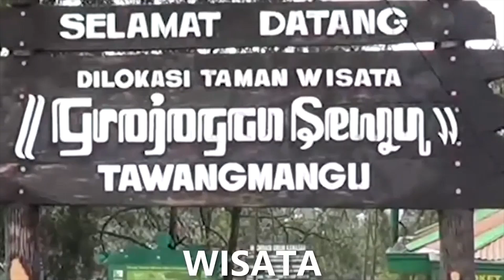Gas Elpiji 3 Kilogram Di Tingkat Pengecer Naik Harga Cukup Tinggi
Reportasesolonews.blogspot.com - Bakal Calon Wali Kota Solo Respati Ardi turut mengikuti isu terkait langkanya ketersediaan gas melon di tengah masyarakat. Selain itu, gas elpiji 3 kilogram yang ada di tingkat pengecer mengalami kenaikan harga yang cukup tinggi.

Terkait itu, Respati Ardi mengimbau agar warga membeli di pangkalan elpiji resmi yang ditunjuk Pertamina. Dengan demikian, harga yang dipatok tidak melebihi ketentuan harga eceran tertinggi (HET).

"Belilah di pangkalan elpiji. Harganya pasti sesuai HET," ujarnya, Senin (9/9/2024).

Respati Ardi mengaku telah mendengar adanya rencana kenaikan HET elpiji 3 kilogram dari pemerintah. Ia meyakini hal itu dilakukan untuk kebaikan masyarakat.

"Saya sudah mendengar itu, tapi itu kebijakan pemerintah. Yang penting untuk kebaikan masyarakat pasti itu yang terbaik. Yang jelas dari Pertamina sudah memastikan akan menambah pasokan elpiji 3 kilogram," ungkapnya.

Diberitakan sebelumnya, belum selesai kelangkaan gas melon, masyarakat kembali dihantam dengan persoalan rencana kenaikan harga gas elpiji 3 kilogram tersebut. Diketahui, pemerintah dikabarkan bakal menaikkan harga eceran tertinggi (HET) gas melon dari Rp 15.500 menjadi Rp 18.000 pertabung.

Regulasi tersebut belum diterapkan, namun kenaikan harga gas melon di tengah masyarakat khususnya di Solo sudah ugal-ugalan. Seperti dialami salah satu warga Solo, Yustin (40) yang mengaku telah mengalami kesulitan mendapatkan gas melon selama dua bulan terakhir.

"Terakhir saya membeli sudah Rp 23 ribu satu tabung. Langkanya sudah dua bulan terakhir," bebernya, Sabtu (7/9/2024).

Hal senada disampaikan warga Solo lainnya, Arum (30). Menurut Arum, dirinta mengalami kesusahan untuk mendapatkan stok gas melon. Ia menceritakan telah mencari ke sejumlah pengecer dan bahkan hingga ke agen namun tidak mendapatkannya.

"Sulit sekali dapat gasnya. Dengar-dengar harganya mau naik, tapi barangnya ndak ada ya sama saja," tukasnya.